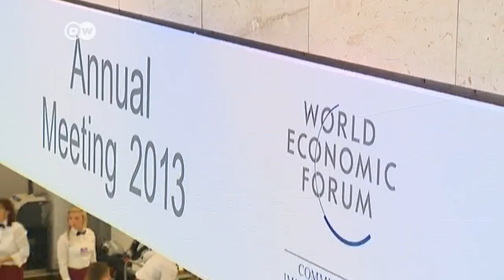Noch keine Entwarnung in Davos | Journal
Die Politiker und Wirtschaftsbosse, die sich bei dem Weltwirtschaftsforum ein Stelldichein gaben, fahren diesmal entspannter nach Hause als im vergangenen Jahr. 2012 hing noch die Euro-Schuldenkrise wie ein Damoklesschwert über dem Treffen. Von einem Ende der Krise traute sich in Davos zwar noch niemand zu reden, aber die Lage erscheint den meisten Teilnehmern zumindest entspannter.